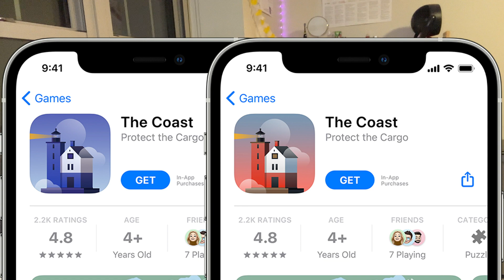6 ways people ACTUALLY get into MIT/Harvard (by an MIT student)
Want to get into MIT or Harvard or Yale or Ivy Leagues? Wondering how students ACTUALLY get accepted? In this video, an MIT student breaks down the real strategies top applicants use to get into elite schools like Harvard, MIT, Stanford, Princeton, Caltech and other Ivy League universities. These are six proven ways high-achieving students gain admission to the most competitive colleges in the world.

💡 What You'll Learn:
✅ Why getting into RSI (Research Science Institute) can make you an MIT/Harvard admit
✅ The impact of attending a private or elite feeder high school on Ivy Admissions
✅ How Niche Sports & Athletics can be a golden ticket to Ivy League admissions
✅ Why excelling in Academic Olympiads (Physics, Chemistry, Biology, Math, Computing) helps you stand out
✅ How FIRST Robotics (Dean’s List Award) can skyrocket your application
✅ How changing the world (publishing research, launching an app, holding a patent, writing a best-selling novel) can set you apart
✅ How to craft a standout application (beyond perfect grades & SAT scores)
✅ The insider secrets of students who get accepted to MIT, Harvard, and other top-tier universities

If you're a high school student applying to Ivy League or top STEM universities, this video will help you strengthen your application and maximize your chances of getting accepted!

🎓 Follow for tips on how to get into Ivy League & top universities!

Timeline:
0:00 Intro
0:48 RSI
1:48 Feeder Schools
2:49 Niche Sports
3:43 Academic Olympiads
4:19 FIRST Robotics
5:32 Be Cracked
6:39 DO THIS NEXT

6 SECRET ways to get into MIT and Ivy Leagues (#5 GOT ME INTO MIT)